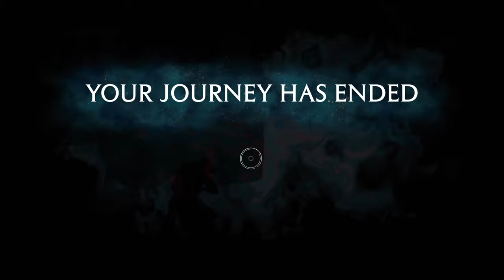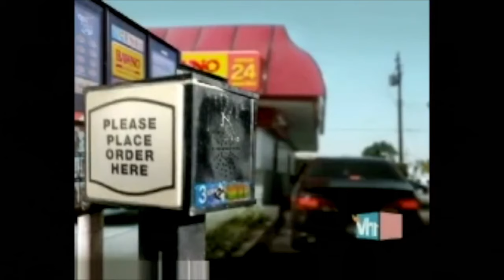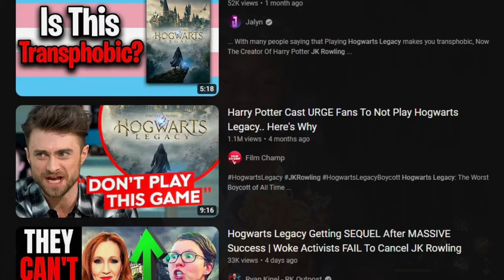Hogwarts Legacy is an Overrated Game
My Review for Hogwarts Legacy. I believe the game is overrated and in this review I explain why. Sebastian is a monster by the way. ENJOY!

00:00 Intro
02:30 Glitch
06:30 Dungeon Design
07:30 Minigames - Salt
11:55 Story
15:50 Combat
19:00 Unforgivable Curses
21:00 Quests
23:00 Overworld
24:40 Room of Requirement
26:00 Final Thoughts